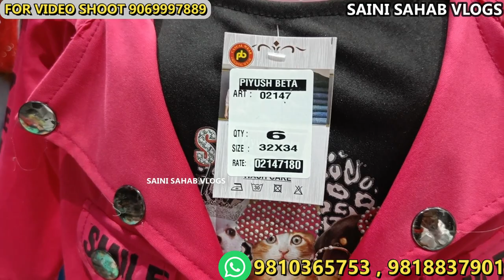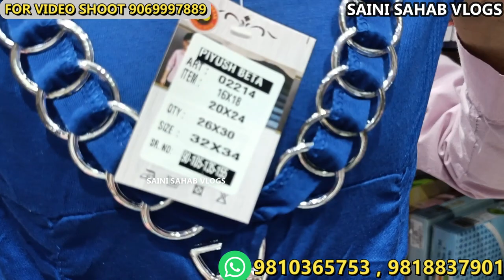मात्र ₹35 में बच्चों की फ्रॉक low investment high profit business || small business idea 2022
मात्र ₹35 में फ्रॉक सबसे सस्ते बच्चों के कपड़े kids cloth wholesale market kids cloth manufacturer

Piyush Beta Kids Wear
9/268 Gali No 5 Saraswati Bhandar
Subhash Road Gandhi Nagar Delhi 110031
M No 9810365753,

 VIDEO DECLAIMER
h\u0026m,H\u0026M plus,